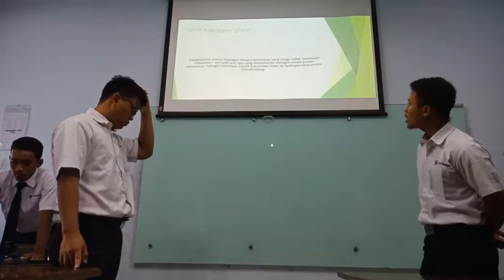Hidrogen Plant Unit di PT ALP Agip